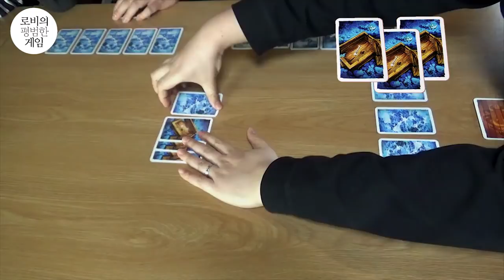누가 마피아인가 맞춰보세요 [노터치 크라켄] 실제 플레이 1탄 숨막히는 설득 1라운드 Playing No touch Kraken Don't mess with Cthulhu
과연 몇 라운드에 종료될까요?
오늘은 1라운드까지
보니까 1라운드만 20분 넘게 진행했었네요.

누가 스켈레톤이고 누가 탐험대일지 댓글로 적어주세요^^

크툴루를 건드리지마라
Don't Mess with Cthulhu
Yusuke Sato
가족게임, 파티게임, 테마게임
2014년
4-6명
30 분
10세 이상
블러핑, 카드게임, 협상/거래, 호러/공포
파트너쉽